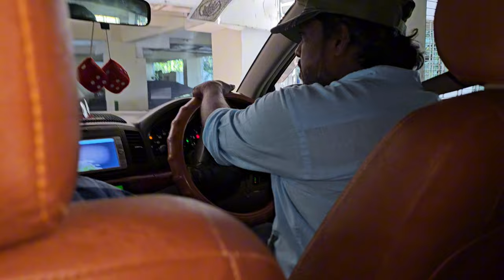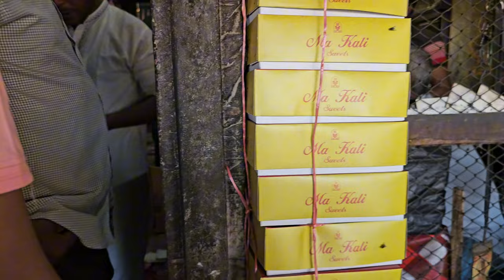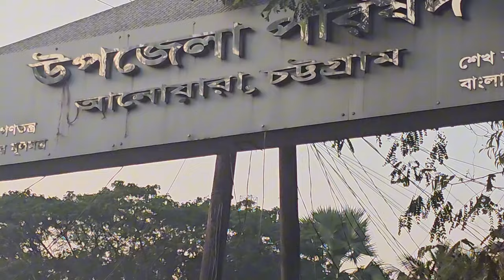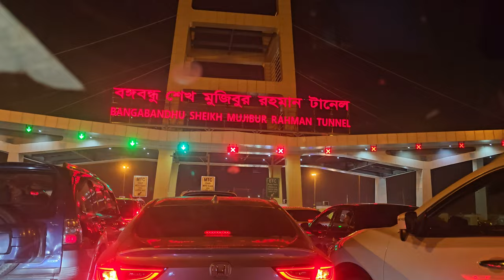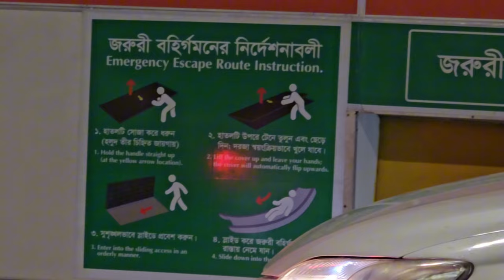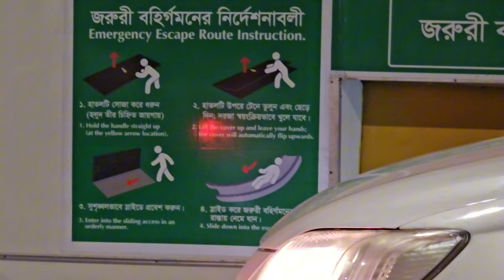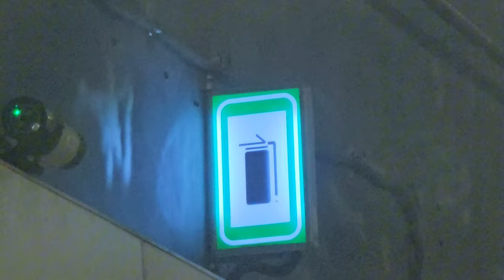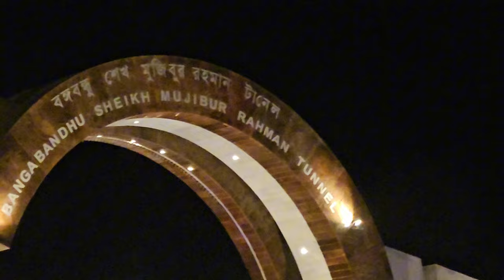Bangabandhu Sheikh Mujibur Rahman Tunnel vlog .